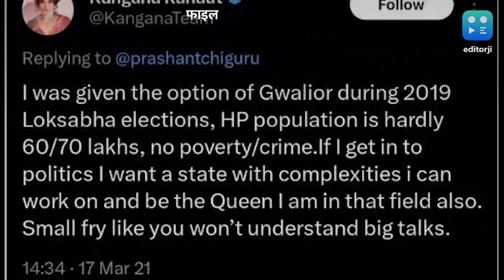'Himachal से नहीं लड़ूंगी चुनाव', Loksabha टिकट मिलने के बाद वायरल हुआ Kangana का पुराना ट्वीट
'हिमाचल से नहीं लड़ूंगी चुनाव', लोकसभा टिकट मिलने के बाद वायरल हुआ कंगना का पुराना ट्वीट